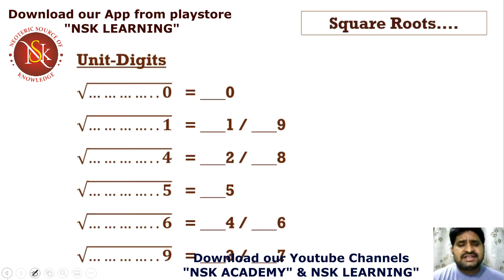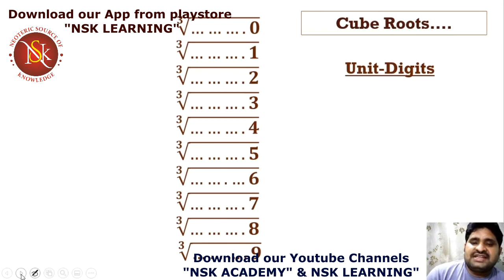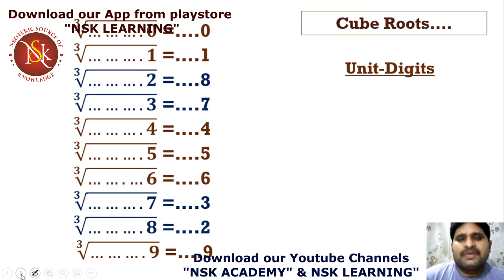Speed Maths 7